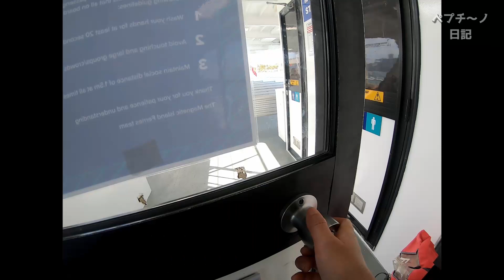初めてフェリーに乗るキャバプー、パグ ミックス犬、ウロコインコ。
２匹のミックス犬、（キャバリア×トイプードルとパグ×ジャックラッセル。）
ウロコインコのペット全員を連れて旅行するYouTube動画です。
今回はマグネティック島という島半分が国立公園で、ビーチや自然、動物たちがとても豊かな島にカーフェリーで渡ります。いろんなことを初体験する犬とインコの大冒険です。

We take our cavoodle and pug cross and pineapple conure for car ferry travel to a beautiful island which called magnetic island .

海外オーストラリアに在住のミックス犬とインコのYouTube。
犬の飼い方、飼育方法、仔犬のしつけ方法、社会化の大切さ。
犬のお手入れ方法。おもしろ動画。癒し動画などなど。
綺麗な自然の中でのびのびと育つ可愛いミックス犬とウロコインコ の

☆自己紹介☆
ぶさかわ犬♡
黒パグとジャックラッセルテリアのミックス犬ペプシ。
正統派美女♡
トイプードルとキャバリアのミックス犬キャバプーのカプチーノ。
ホオミドリアカオ ウロコインコ パイナップル のポーグたんです。

We live in Australia with 2 dogs and 1 bird.
Our Youtube channel is about How to socialise dogs,
how to take care of a puppy,how to train dogs, how to grooming,
funny and cute video.

Pepsi the ugly but cute Jug (Jack russell x pug).
cappuccino the  beautiful cavoodle(toy poodle x cavalier king charles).
Porg the boss pineapple Green cheeked conure.

犬が大好きで、寝ても覚めても常に犬に囲まれて生活しています。
良かったら覗いてみて下さい。

おすすめ
【犬連れキャンプ】